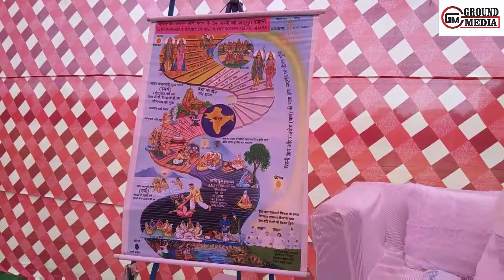हेल्थ वेल्थ मेले की शील बहन की बातें सुन लोग बोले दीदी आपने 3 मिनट में हमारा जीवन ही बदल डाला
हेल्थ वेल्थ मेले की शील बहन की बातें सुन लोग बोले दीदी आपने 3 मिनट में हमारा जीवन ही बदल डाला ,दोस्तो अधिक जानकारी के लिए आप हमारे चैनल ग्राउंड मीडिया को सब्सक्राइब्ड करे और हमारे चैनल का मुख्य उधेश्य यही है कि जनता की समस्याओं का समाधान करवा सके जब तक समस्याओं से नेताओ को या अधिकारियों को अवगत नही कराएंगे तब तक समाधान नही होगा इसलिए आप की जो समस्या हो हमसे संपर्क करे समाधान होगा संपर्क सूत्र-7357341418, 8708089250